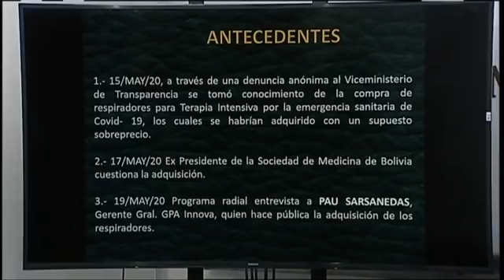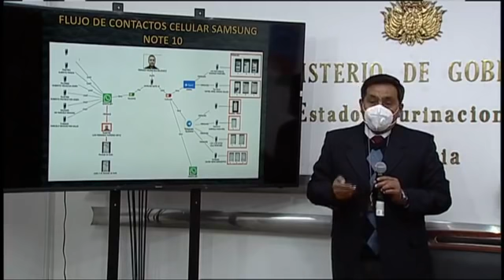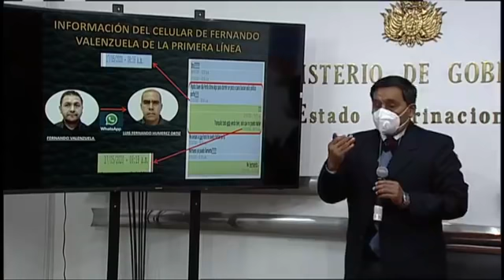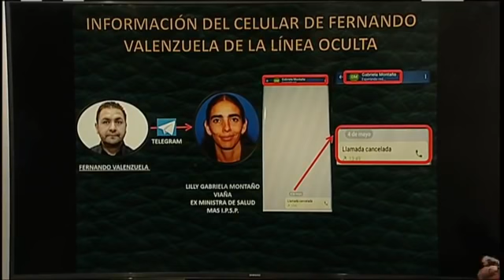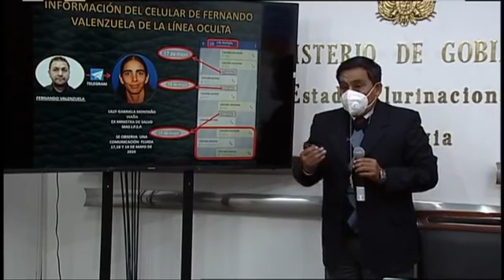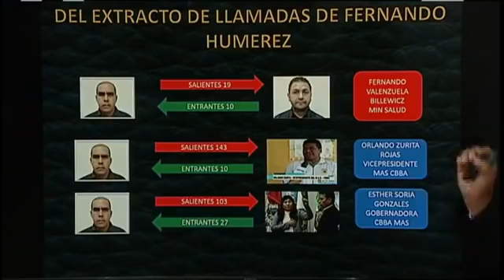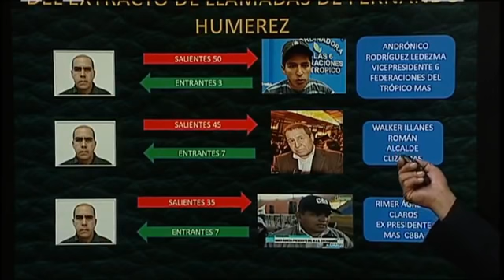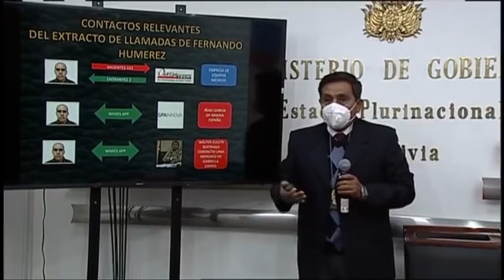Conferencia de prensa del ministro de Gobierno, Arturo Murillo, sobre el caso "Respiradores"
El ministro de Gobierno, Arturo Murillo asegura que el CasoRespiradores no es un hecho de corrupción sino de conspiración.